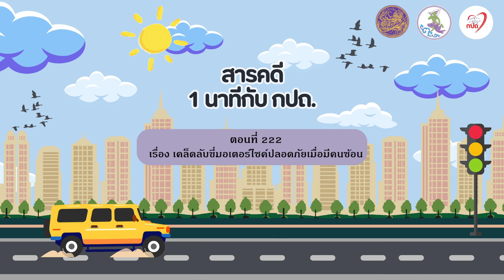สารคดีวิทยุ “1 นาที กับ กปถ.” ตอนที่ 222 เรื่อง เคล็ดลับขี่มอเตอร์ไซค์ปลอดภัยเมื่อมีคนซ้อน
สารคดีวิทยุ “1 นาที กับ กปถ.” ตอนที่ 222 เรื่อง เคล็ดลับขี่มอเตอร์ไซค์ปลอดภัยเมื่อมีคนซ้อน ออกอากาศ 9 สิงหาคม 2567